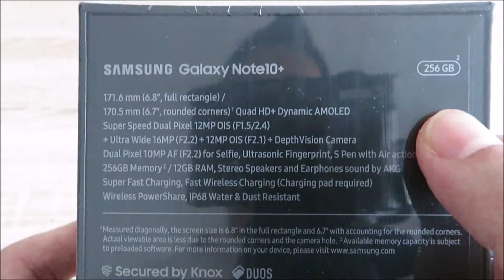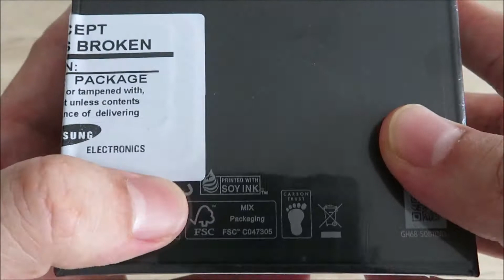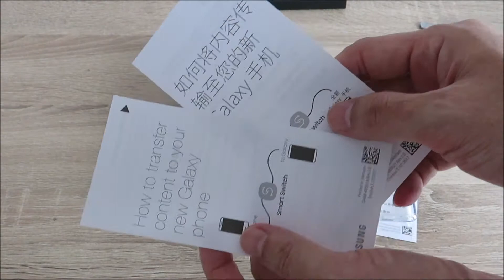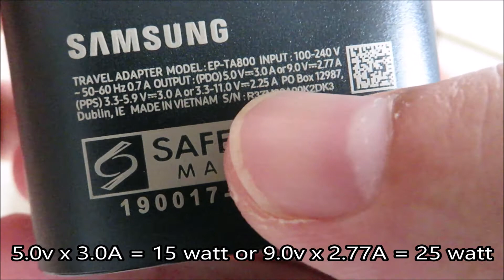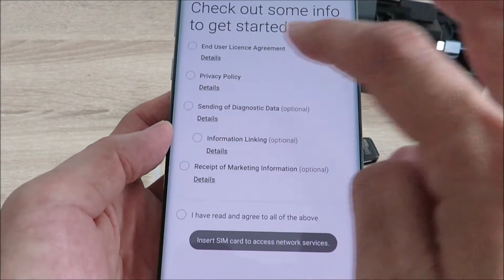unboxing samsung galaxy note10+ (plus) 12/256 (Singapore version) - screen protector pre-installed